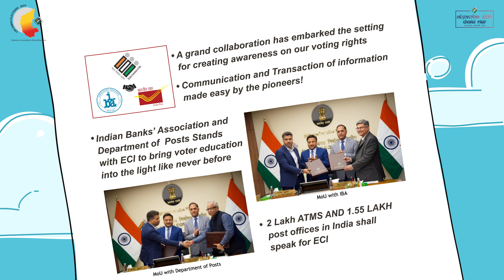A GRAND COLLABORATION | DOP | IBA | ECI | CEO KARNATAKA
ಮತದಾನದ ಕುರಿತು ಜಾಗೃತಿ ಮೂಡಿಸುವ ಕಾರ್ಯದಲ್ಲಿ ಭಾರತ ಚುನಾವಣಾ ಆಯೋಗದೊಂದಿಗೆ ಇಂಡಿಯನ್ ಬ್ಯಾಂಕ್ಸ್ ಅಸೋಸಿಯೇಶನ್ (IBA) ಮತ್ತು ಭಾರತೀಯ ಅಂಚೆ ಇಲಾಖೆ (DoP) ಕೈಜೋಡಿಸಿವೆ.